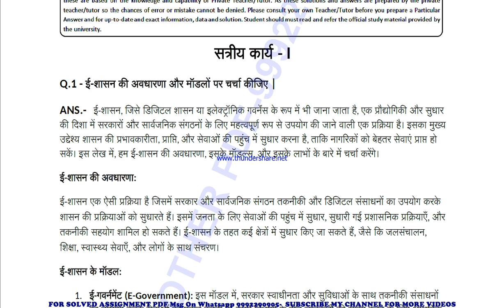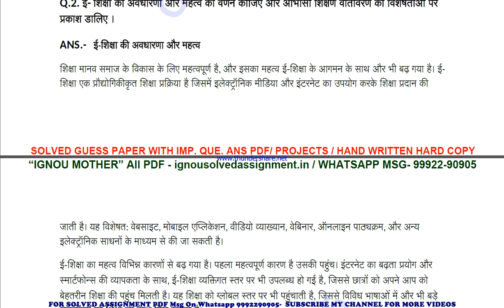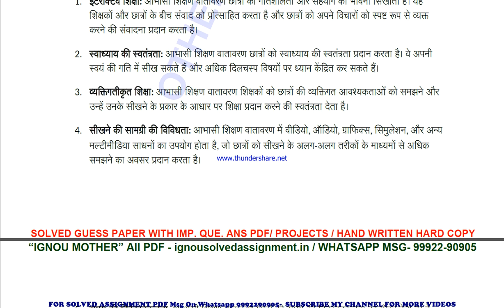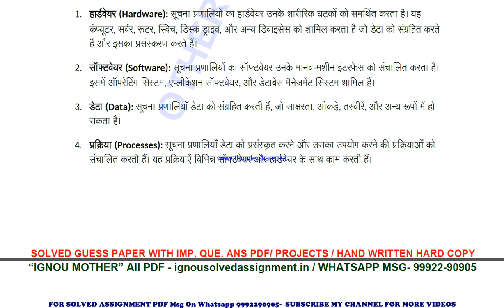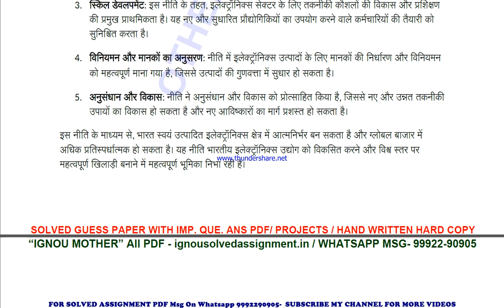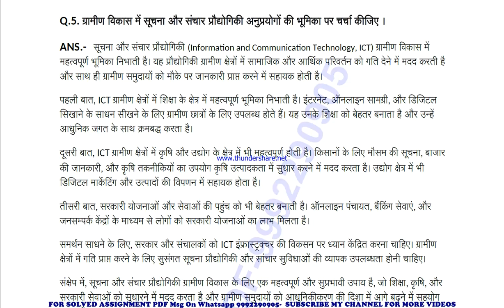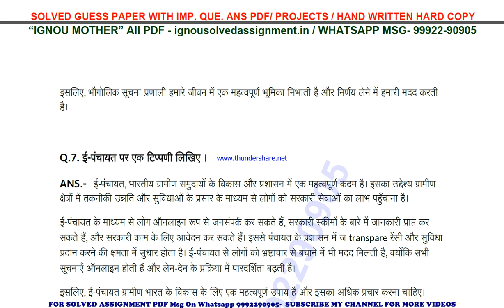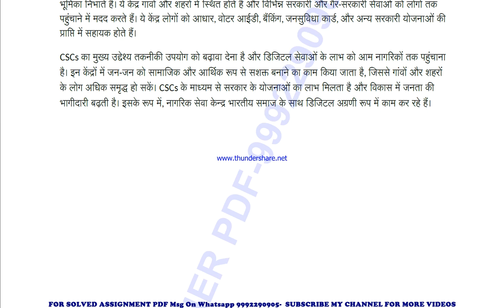bpag 173 solved assignment 2023-24 | bpag 173 solved assignment in hindi 2024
price-
bag-30rs

 ignou solved assignment bpag 173,
bpag 173 solved assignment in hindi,
 bpag 173 ignou assignment 2023-24,
  bpag 173 solved assignment 2023-24,
 ignou bpag 173 solved assignment free,
  solved assignment ignou 2023-24 bpag 173,
 solved assignment of bpag 173,
 bpag 173 ignou solved assignment kaise download kare,
 ignou solved assignment 2023-24 bpag 173,
bag bpag 173 solved assignment,
bag bpag 173 solved assignment 2023-24 in hindi,
bag bpag 173 solved assignment in hindi,
bag bpag 173 ignou assignment 2023-24 solved,
bag bpag 173 solved assignment 2023-24,
ignou bag bpag 173 solved assignment free,
bag bpag 173 solved assignment ignou 2023-24,
solved assignment ignou 2023-24 bag bpag 173,
bpag 173 solved assignment ignou exam preparation ignou exam
bpag 173 exam how to study for ignou,
exam bpag 173 exam preparation preparation for,
gnou exams bpag 173,
 ignou bpag 173 exam preparation,